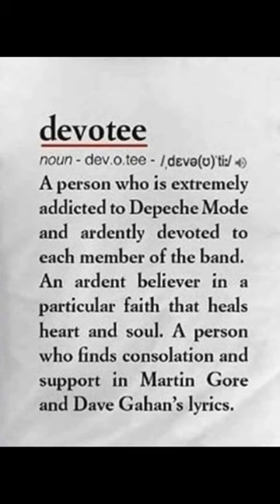DEPECHE MODE: cocktail of RARE funny PICs 1980/2017 wink at Vince Clarke now & Anton CORBÝN. Read me